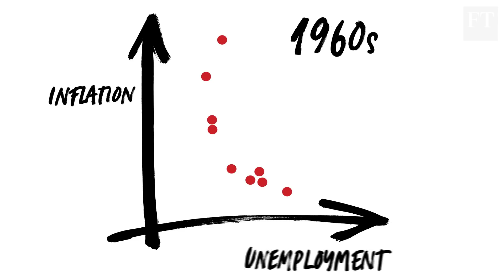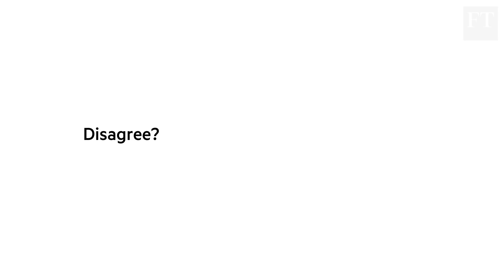Central bankers' blues | FT View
The FT's Robert Armstrong looks at whether the central bankers could be driving up the wrong street with their assumptions